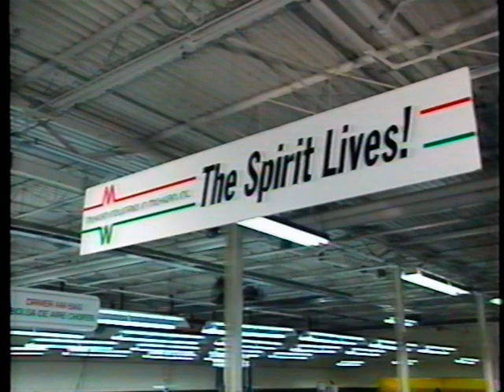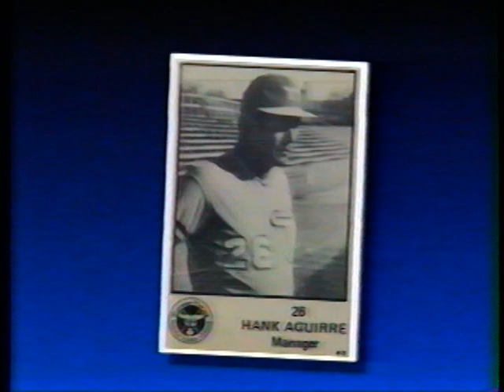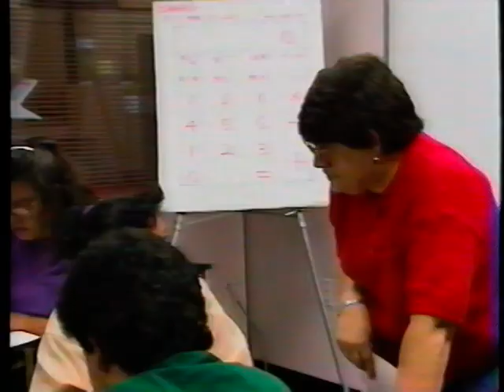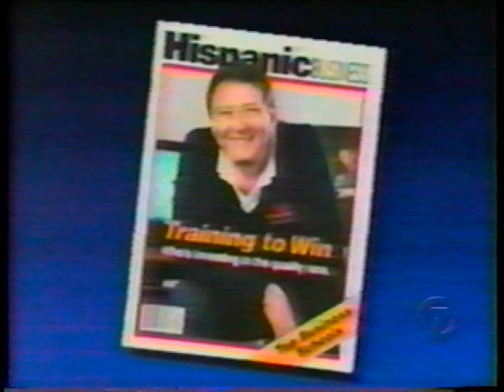Hank Aguirre- A requiem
Henry John Aguirre, commonly known as Hank Aguirre, was an American Major League Baseball pitcher who played with the Cleveland Indians, Detroit Tigers, Los Angeles Dodgers, and Chicago Cubs. He went on to become a successful businessman in Detroit, Michigan.